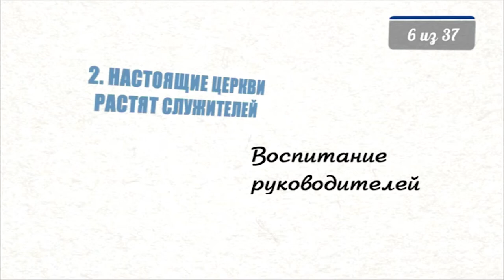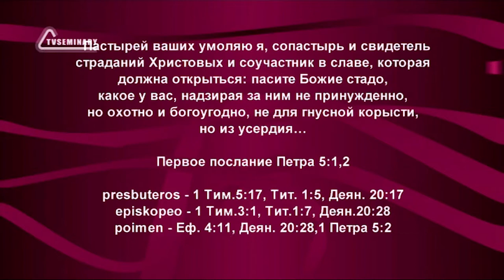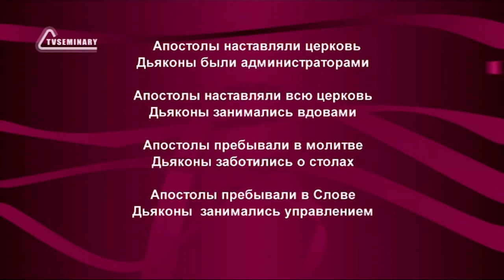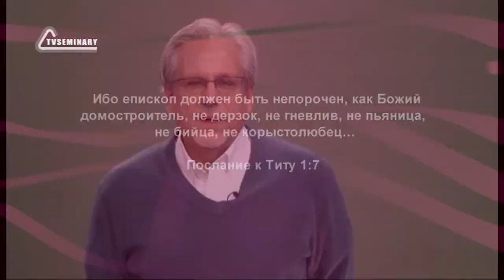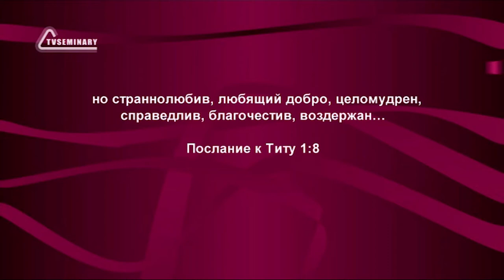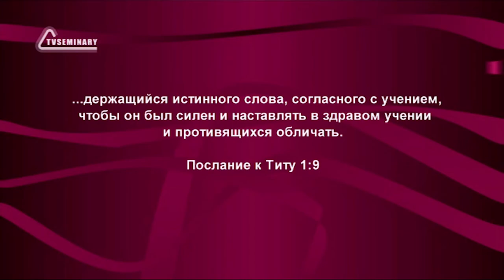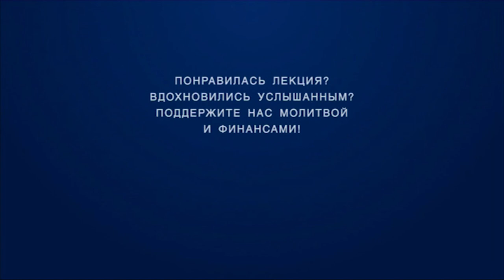PT515 Rus 6 Настоящие церкви растят служителей Воспитание руководителей